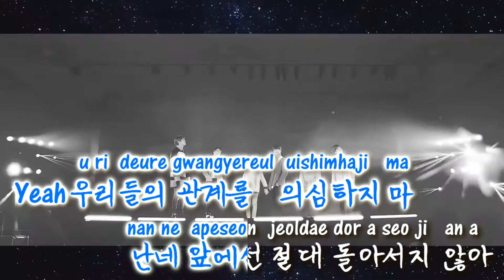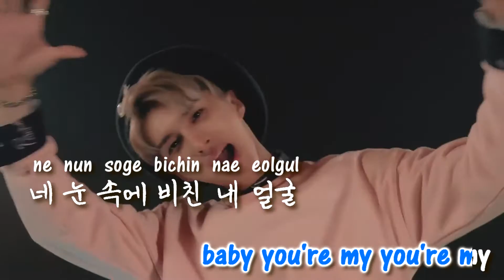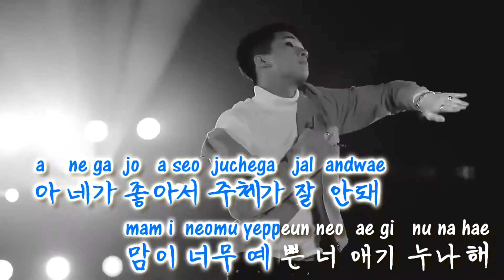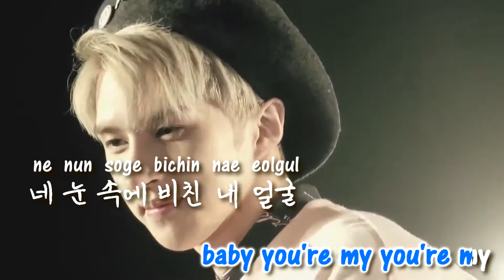[Karaoke/Han/Rom] 빅스 VIXX - Milky Way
Please comment if you have any thoughts, ideas or suggestions.